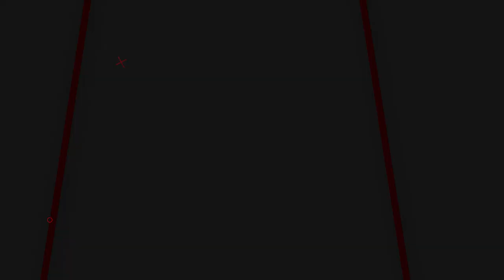2 REKOMENDASI SENAPAN OUTDOOR TERBAIK TERMURAH DI INDONESIA 2023 |SENAPAN ANGIN MURAH MULAI 1 JUTAAN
2 REKOMENDASI SENAPAN OUTDOOR TERBAIK TERMURAH DI INDONESIA 2023 |SENAPAN ANGIN MURAH MULAI 1 JUTAAN

📢📢PENTING
Pastikan transaksi menggunakan nomor rekening resmi perusahaan kami :